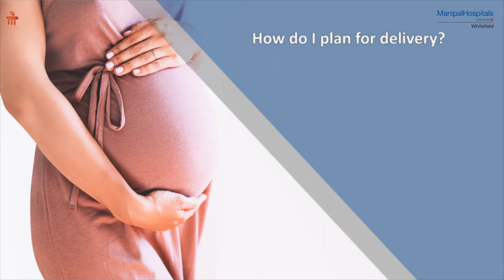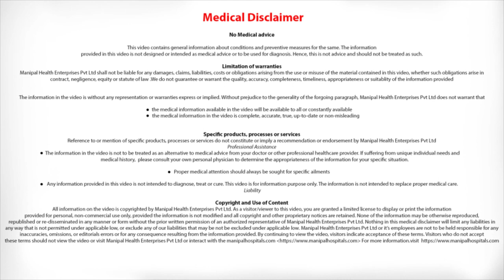Dr. Teji Dawane on commonly asked pregnancy questions | Manipal Hospitals India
Dr. Teji Dawane, Consultant - Obstetrics and Gynaecology, Manipal Hospitals, Whitefield, explains some of the changes that occur in the body during pregnancy and answers common pregnancy-related queries. Watch the video to know more!